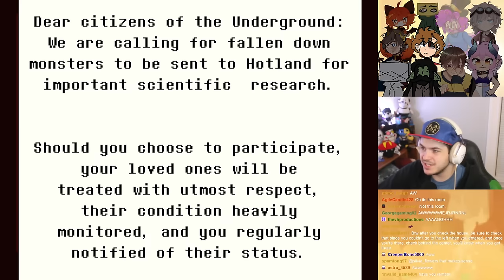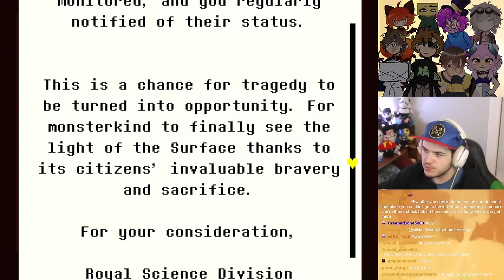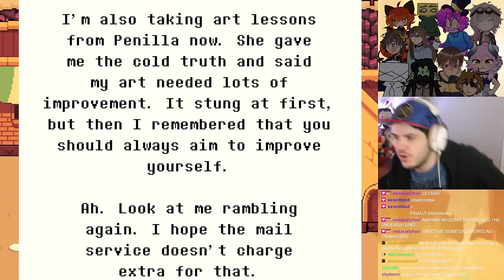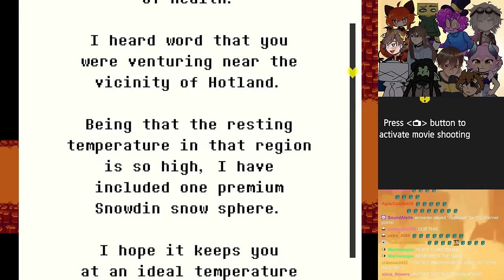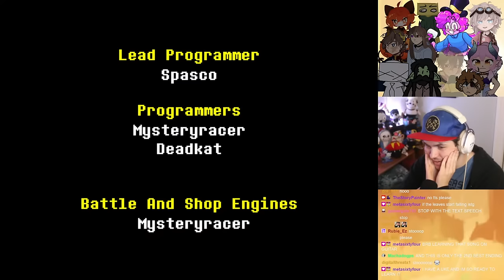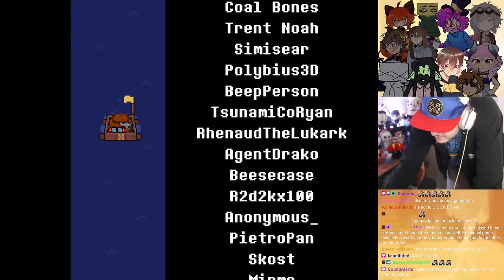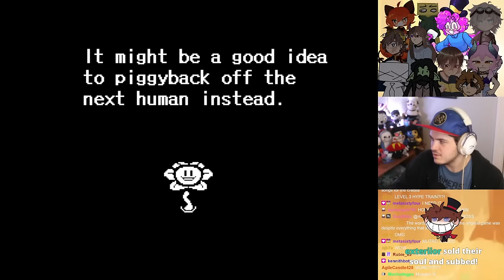VOICE ACTORS play UNDERTALE YELLOW! (Part 5 FINALE)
VOICE ACTORS play UNDERTALE YELLOW! (Part 5)

MAIN CHANNEL ► @TheStoryPainter
SECOND CHANNEL ► @jorchungeous